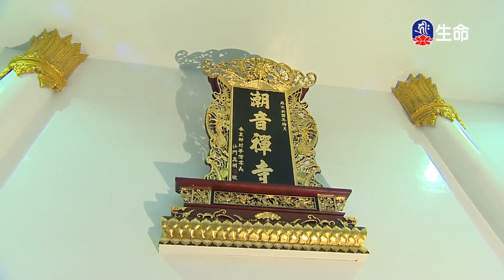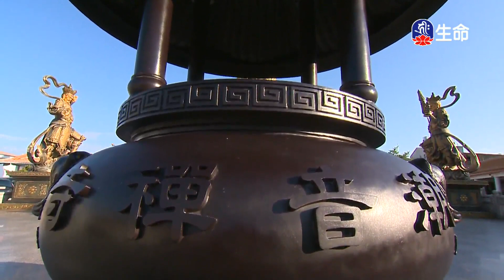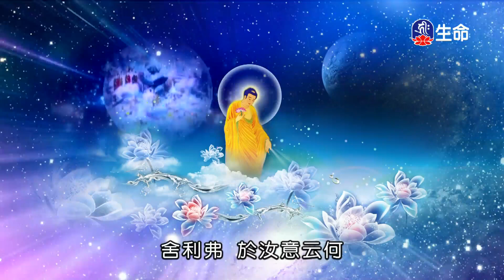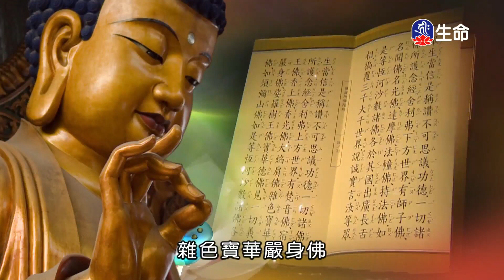晚課_潮音寺晚課-1_(lifetv_20211207_16:00)